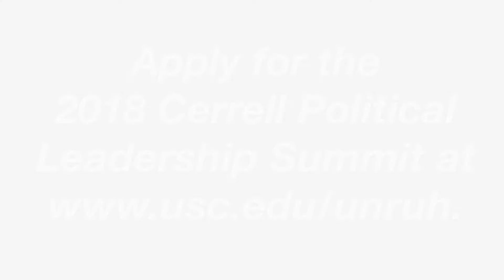2018 Cerrell Political Leadership Summit- Maddy Taras' Story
The annual spring Cerrell Political Leadership Summit, institutionalized by Joseph R. Cerrell, is hosted by the Unruh Institute each year in Sacramento. It provides students the opportunity to meet the executive and legislative leaders who shape California's laws and policies. Hear what Maddy Taras, a senior majoring in International Relations and Law, gained from her experience last year.

This year, the Cerrell summit will be held from Thursday, March 1 through Saturday, March 3, 2018. Deadline to apply is Wednesday, January 24, 2018 at 5PM.